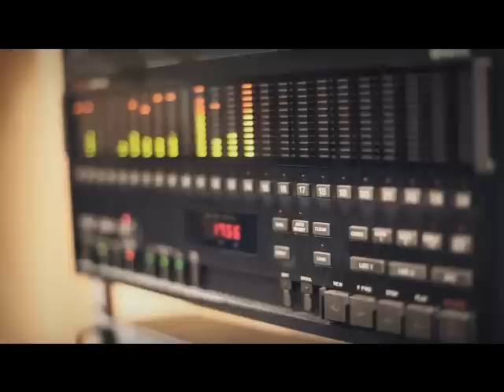Studio Blog 2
Missing You Blues (Take 2)
Will this song make it to the final 10 - 12 songs of our third coming cd? Maybe, maybe not. However we hope you enjoy the beautiful pictures captured by our always beloved key player and cameraman Jonny Engelsvoll.